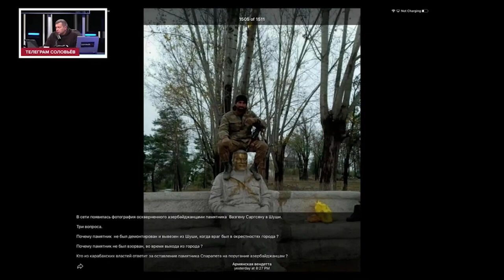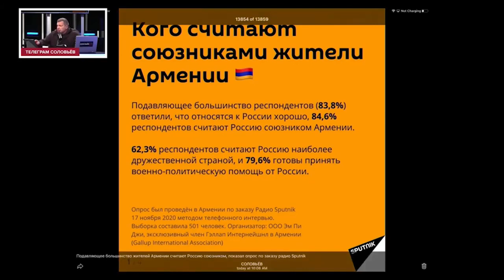Վազգեն Սարգսյանի արձանը պղծելու համար ո՞վ է պատասխան տալու. Վլադիմիր Սոլովյով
Հուշարձանները պղծելու, տարեցներին ծաղրելու համար Ադրբեջանում ինչ-որ մեկը պատասխան տալո՞ւ է, թե՞ ոչ, ինչի՞ համար է սա արվում, ի՞նչ եք ուզում ցույց տալ. Ռուս լրագրողը՝ ադրբեջանցիներին